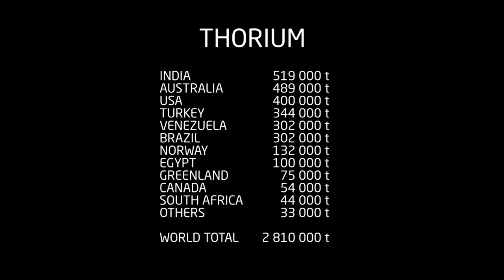4h12m33s18f Year's Worth of Energy from Half-Barrel of Rock if Thorium Used Efficiently - TR2016a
Thorium is so common in the Earth's crust, that an average American's yearly energy demand- including industry, and transportation- could be met by a half barrel of everyday rock.

Kirk Sorensen:
But the key is to very efficiently convert thorium into energy.